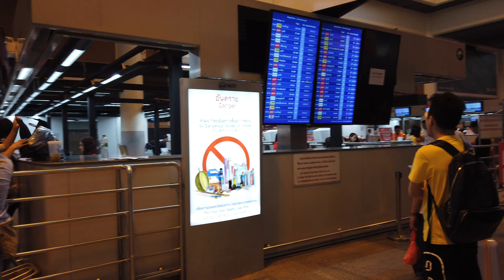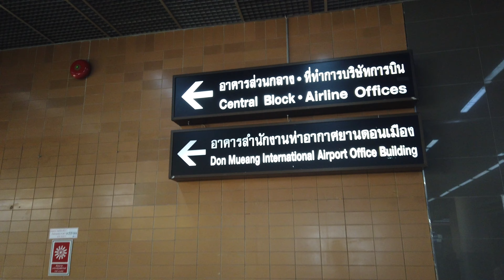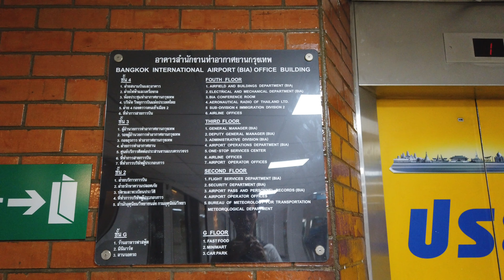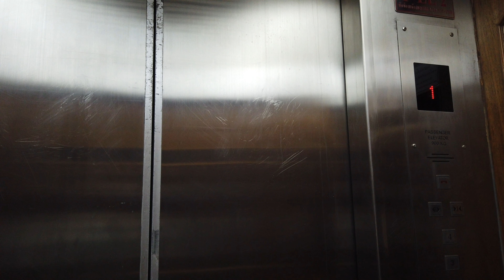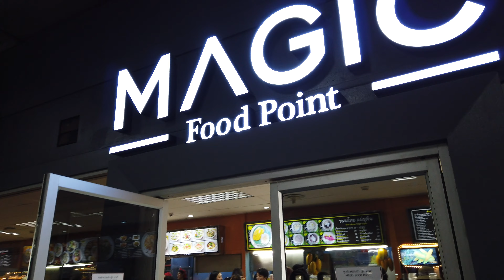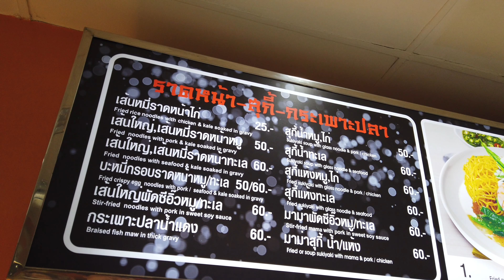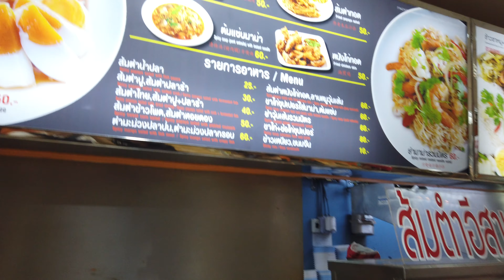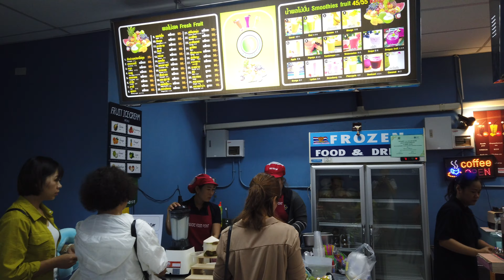[4K] "Magic Food Point" how to walk from departure hall to cheap food court at Don Mueang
[4K] "Magic Food Point" how to walk from departure hall to hidden cheap food court at Don Mueang airport, Bangkok

3:35 Magic Food Point